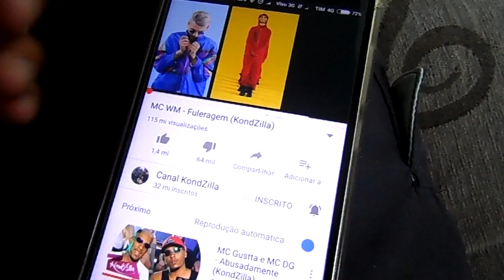Shake 99 - Fuleragem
Primeiro video do meu Shake 99...

Em breve video sobre o Shake 99 contra todos os aparelhos que ja tive.